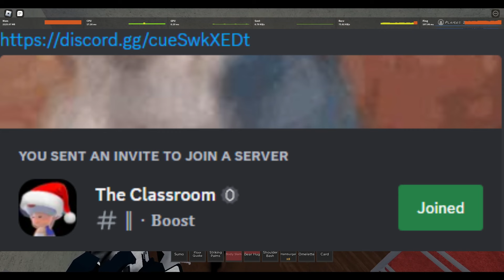RHTS Classroom First Oppositions (Mighty Omega)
fbi is not very good